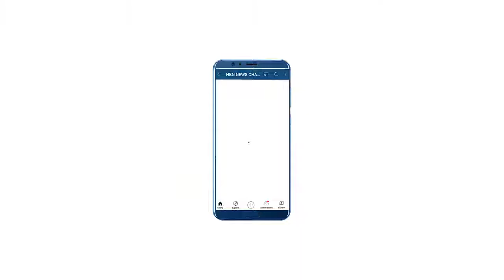भू माफियाओं के द्वारा तालाबों में की जा रही है अवैध उत्खनन | HBN News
भू माफियाओं के द्वारा तालाबों में की जा रही है अवैध उत्खनन